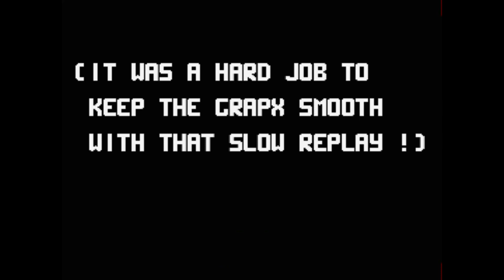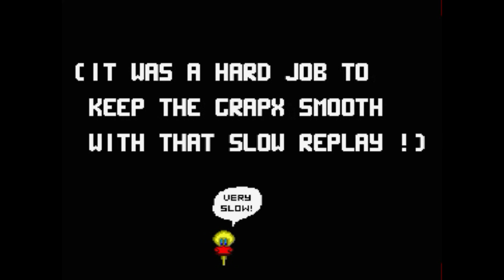MSX Club guide picture disk 11 only (DIGITAL PERFORMANCE) demo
MSX Club guide picture disk 11 only (moon walker,demo).